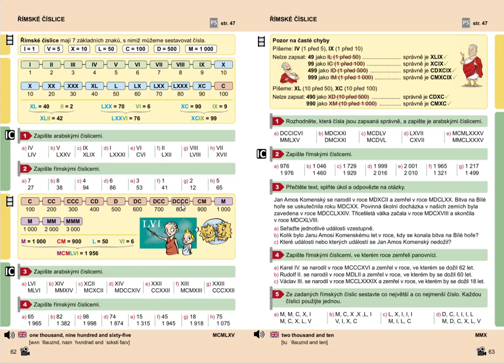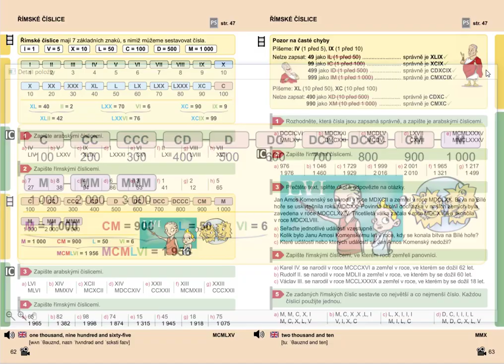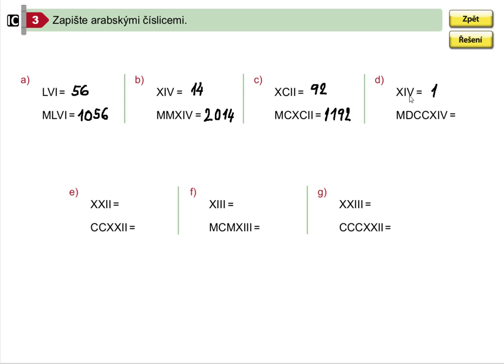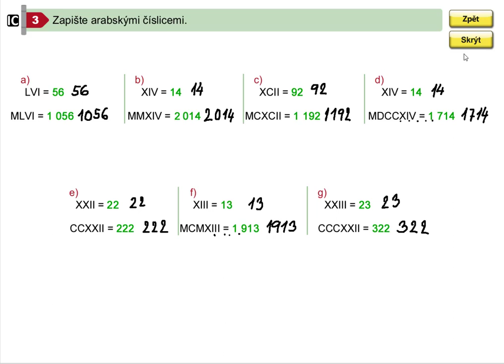Římské číslice (1. stupeň ZŠ), Matýskova matematika pro 5.roč., 1. díl, str. 62, cv. 3